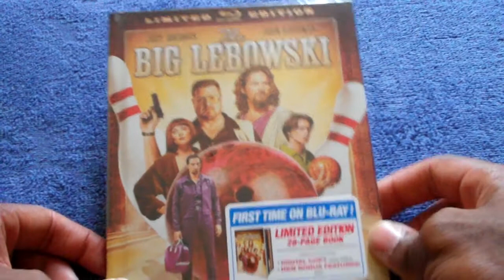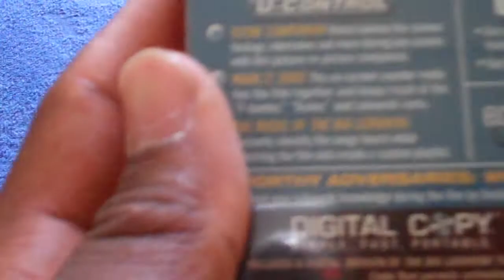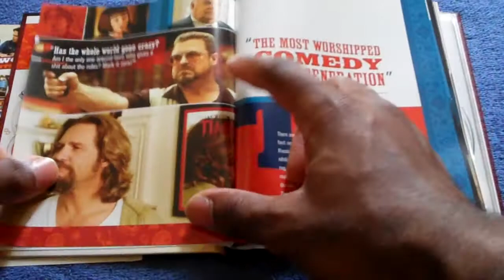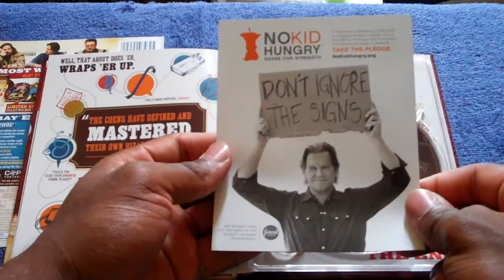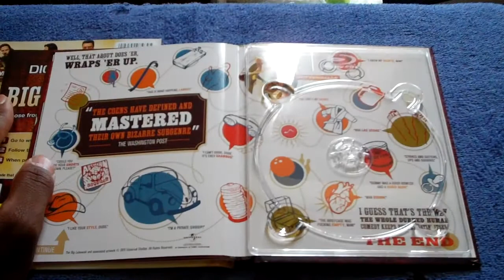The Big Lebowski Limited Edition Blu-Ray Unboxing!!!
My Unboxing of The Big Lebowski Digibook Enjoy!!!

Studio: Universal Pictures & Focus Features
Starring: Jeff Bridges John Goodman
Running Time: 1 Hr. 59 Mins.
Rated: R